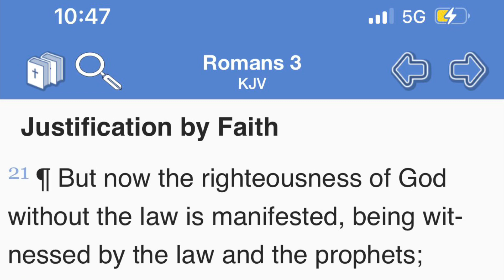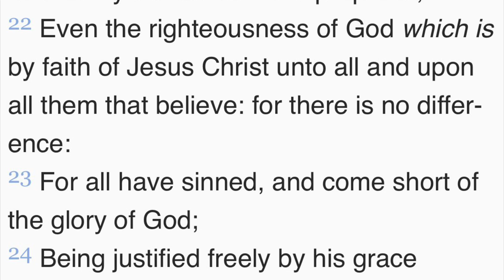NEW COVENANT:THE RIGHTEOUSNESS WITHOUT THE LAW IS MANIFEST!😳🩸🚪